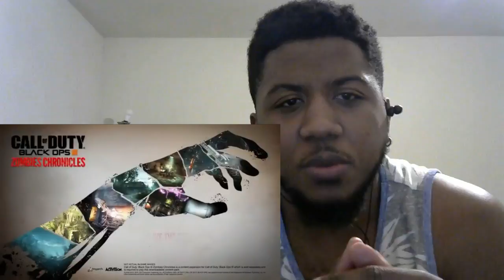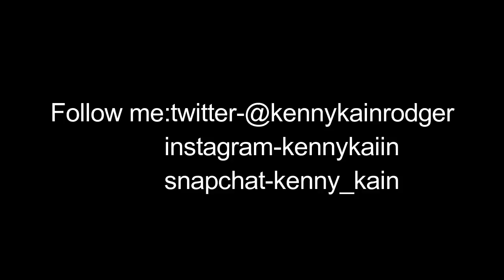Call of Duty Black Ops III Zombies Chronicles Gameplay Trailer Reaction